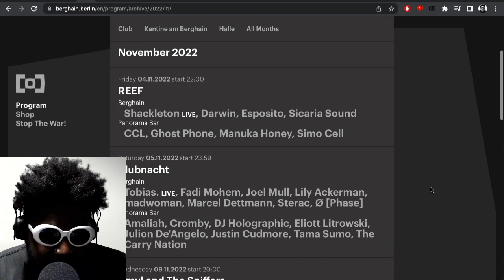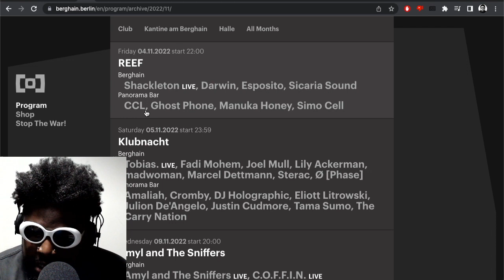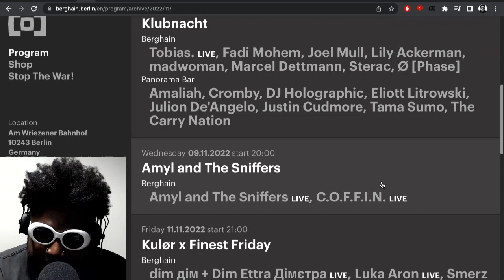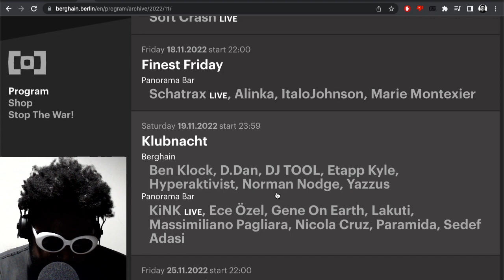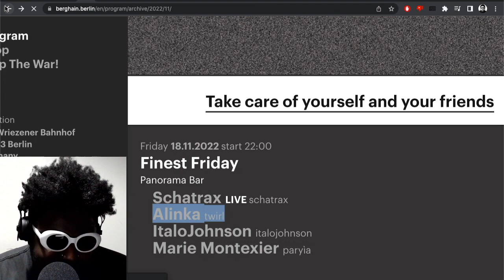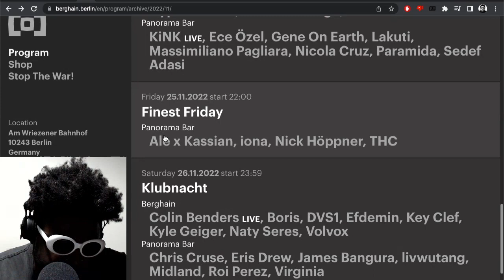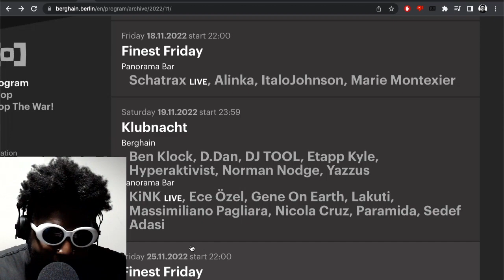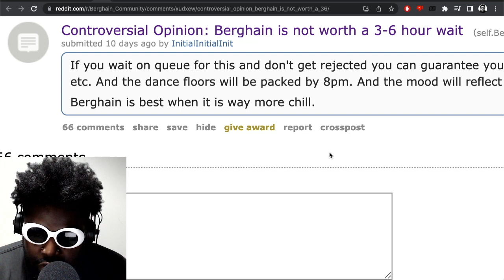Is Berghain / Panorama Bar Worth A 3-6 Hour Queue?